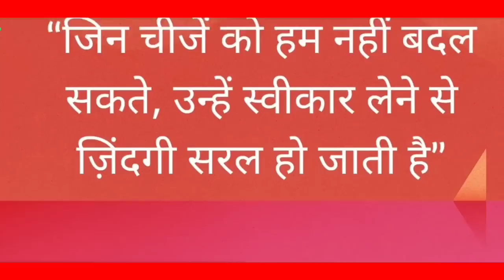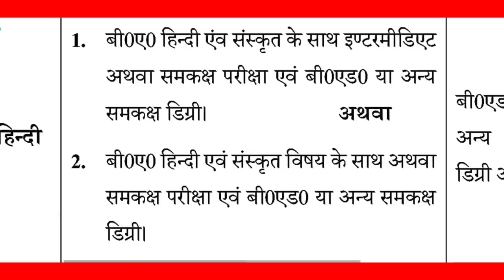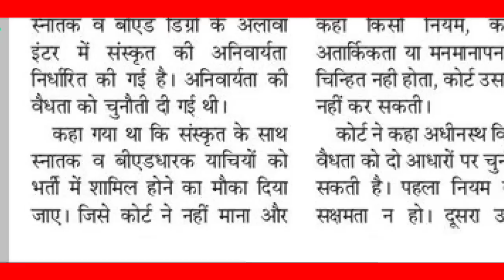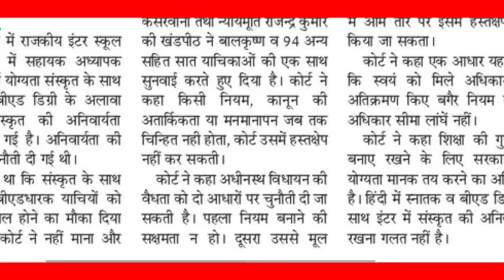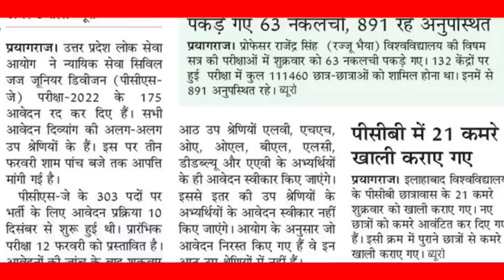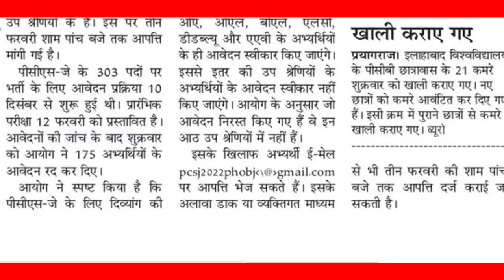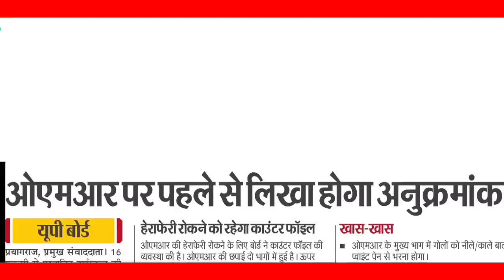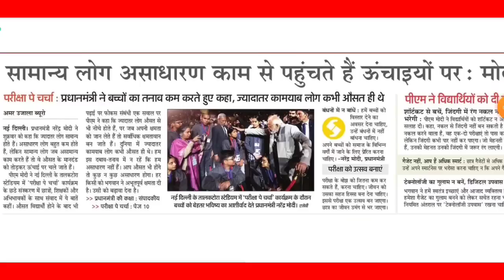TGT -LT अर्हता विवाद पर कोर्ट का बड़ा फैसला || दैनिक रोजगार समाचार 28 जनवरी 2023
TGT और एलटी ग्रेड अर्हता विवाद
कोर्ट ने सभी याचिकाएं खारिज की।

दैनिक रोजगार समाचार 28 जनवरी 2023

ctet admit card, uppsc pcs j news, up board high school , uppsc, upsssc, teachers education etc news